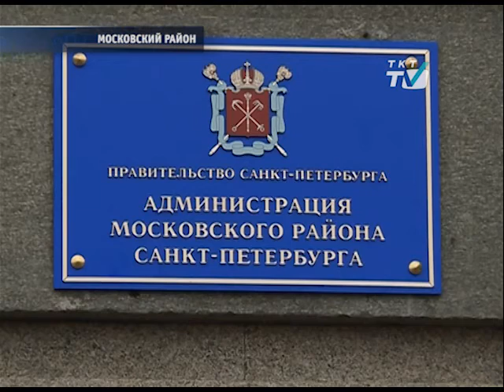В этом году в районе не усыновили ни одного ребёнка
Детей, нуждающихся в крепких семьях и поддержке со стороны взрослых, стало больше. Муниципальные депутаты рассказали об итогах работы в сфере опеки и попечительства.
tkt-tv.tv